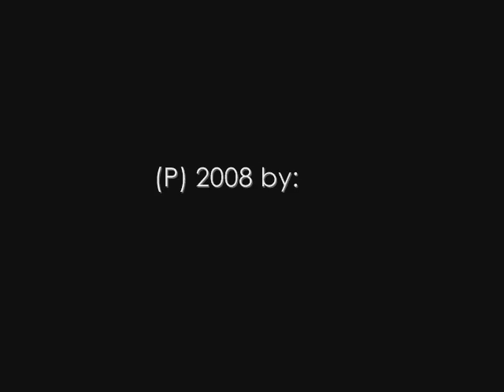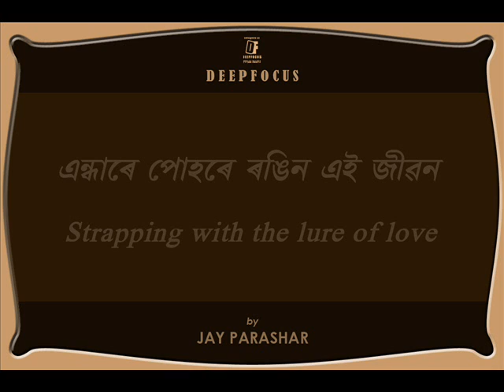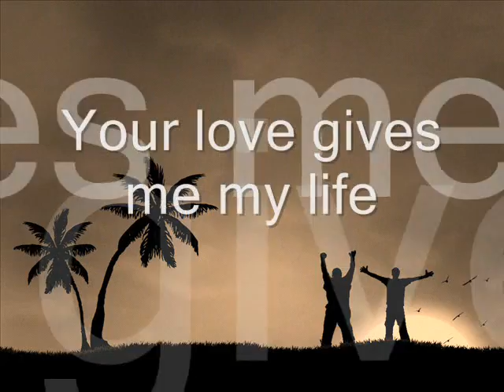STRAWBERRY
THIS SONG HAS BEEN COMPOSSED AND ARRANGED BY RIPUNJOY BHUYAN AND WRITTEN BY JAY PARASHAR FOR SINGER DIMPON BORAH'S ALBUM LOVE YOU ...JANANE.
IT REFLECTS THE LIFESTYLE OF THE YOUTH OF GUWAHATI CITY WHO BELONG TO THE RICH FAMALIES AND LOVE TO SPEND THEIR TIME IN DISCOS, PARKS AND RESTURANTS WITH THEIR PARTNERS.
THIS IS THE SO CALLED UPPER CLASS MENTALITY GROWING FASTER IN THE SOCIETY.